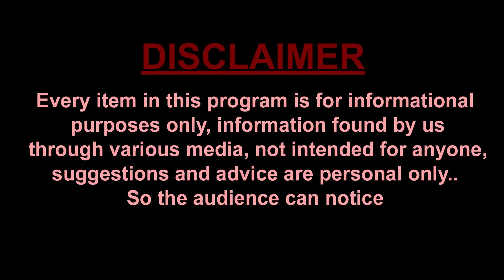BS Rambabu about CM Jagan Final Touch For YSRCP's Manifesto | AP Elections 2024 | YS Bharathi